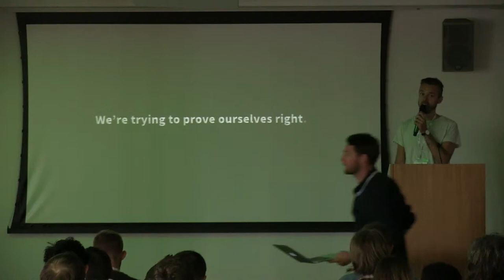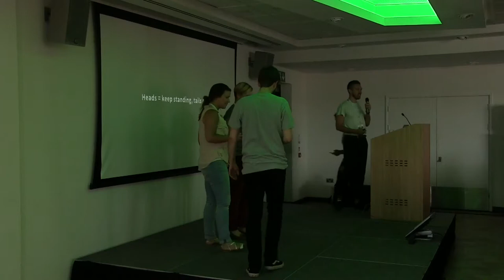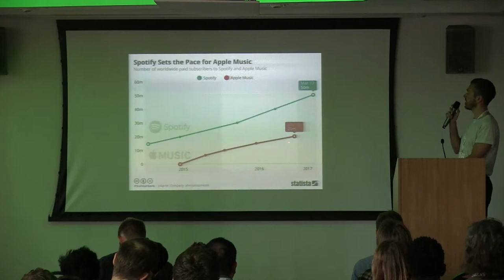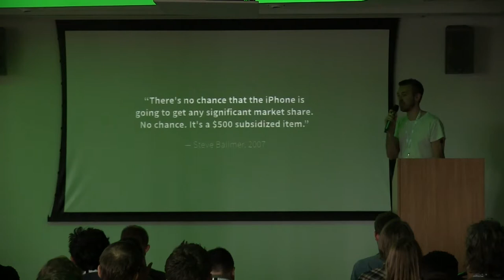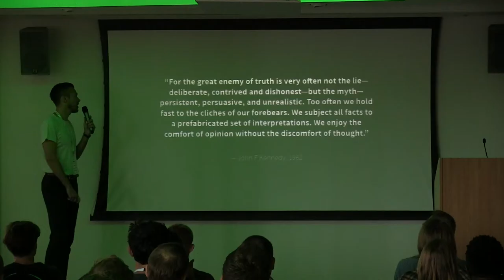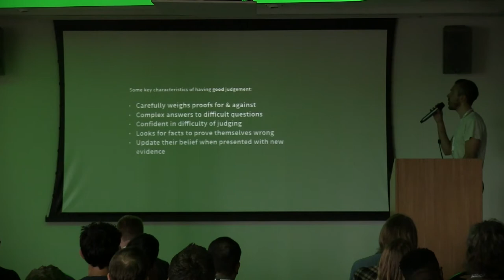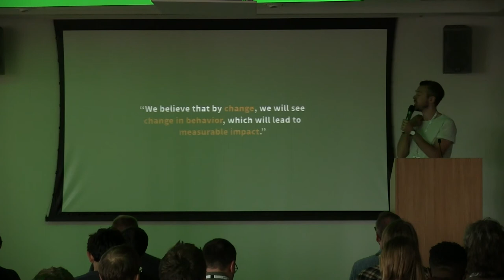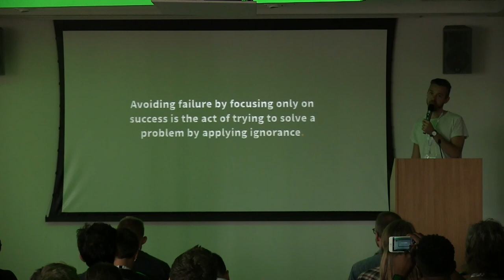Tobias Ahlin – How to Present Ideas So That Your Client Will Listen | Pixel Pioneers Bristol 2017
Have you ever made something that you were truly proud of, only to have it shredded by a client? Maybe they wanted to make the logo bigger. Maybe they wanted to change everything. Maybe they didn’t even understand what problems you were so brilliantly solving. Most of us have been there, and most of us have experienced the uneasy silence after “This looks great, but…”.

In this talk we’ll look at the science of making good decisions together, and practical ways of creating a delivery that will make your client listen.